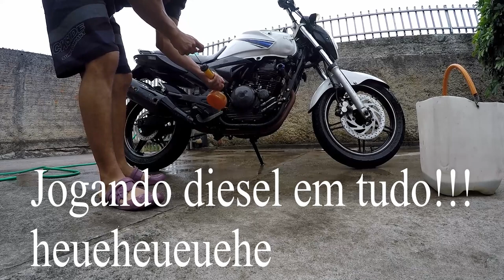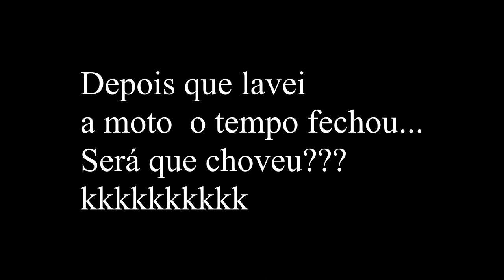Lavando a Fazer 250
Fala Galera!!!

Resolvi lavar a minha moto Fazer 250...
Mas aquela coisa né, é só lavar que o tempo muda para chuva heueheuhehuehe
Isso acontece com vcs tbem??? kkkk

Vlw